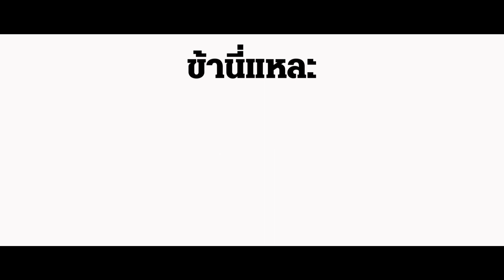เกรียนให้สนั่น ฮาให้ลั่นฮอลลีวูด เมื่อหนึ่งสายลับ ต้องปะทะโคตรมาเฟียใน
จะเกิดอะไรขึ้น ! เมื่อ "นิโคลัส เคจ" ต้องรับบทเป็น "นิโคลัส เคจ"

นับเป็นบทบาทท้าทายขั้นสุดสำหรับ “นิโคลัส เคจ” นักแสดงรุ่นใหญ่เจ้าของรางวัลออสการ์ที่มีผลงานภาพยนตร์มาแล้วกว่า 100 เรื่อง เมื่อ “เขา” ต้องมาแสดงเป็น “ตัวเอง” ใช่แล้ว! เมื่อ “นิโคลัส เคจ” ต้องมาสวมบทบาทเป็น “นิโคลัส เคจ” ในภาพยนตร์ตลกร้าย “The Unbearable Weight of Massive Talent” ที่ฟังแค่พล็อตก็สัมผัสได้ถึงความป่วนฮาวอดวายที่สุดเท่าที่ “ซูเปอร์สตาร์สุดเก๋า” รายนี้เคยแสดงมาเลย

19 พฤษภาคมนี้ ในโรงภาพยนตร์